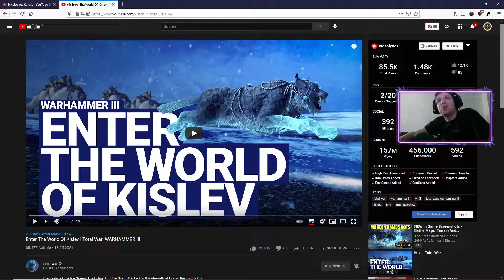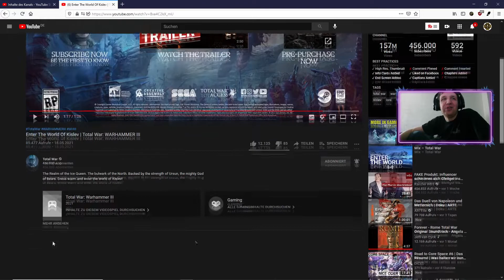Analyse zu Enter The World Of Kislev | Total War: WARHAMMER III - Neue Einheiten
*Werbung Die Analyse zeigt einige neue Einheiten

Euch fehlt ein Warhammer Fantasy Game? Schaut bei Instant Gaming mal vorbei und unterstützt mich